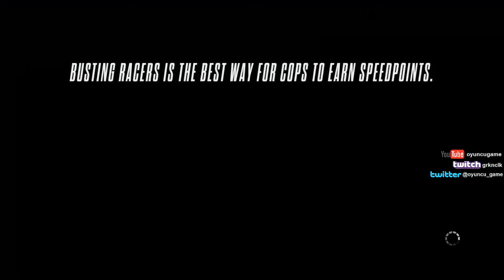Need for Speed Rivals Gameplay PC#7